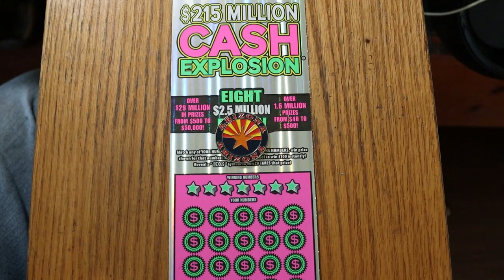DAY 7 $20💥CASH EXPLOSION💥🙂